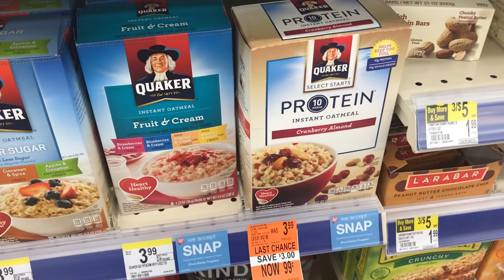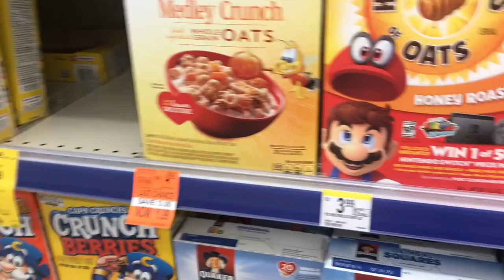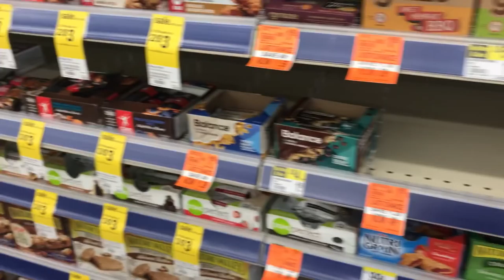🔥🔥 A CORRER A WALGREENS PRODUCTOS DE LIQUIDACION